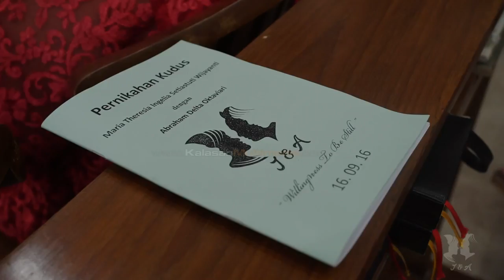CINEMATIC WEDDING ABE INGELIA SEPT 2016